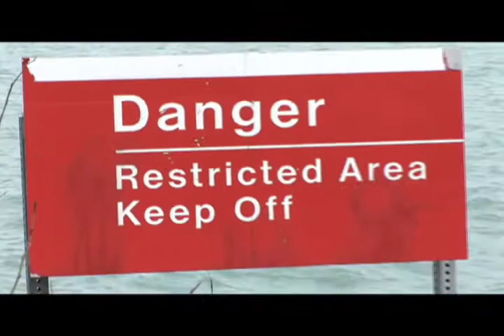CHICAGO LARRY THE SAFETY PIN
HERE WE HAVE CHICAGO LARRY IN A EPIC BATTLE WITH A TRICKY SAFETY PIN...!! LOL
the chicago larry live show is produced and edited by:
bobby rocwell